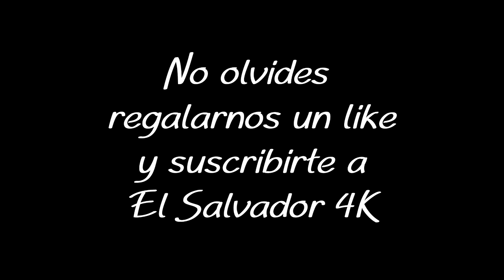Gladis La Sirenita: Donativo de Rene para la escuelita: El reto entre Mau y Tierrita. Parte 3/6